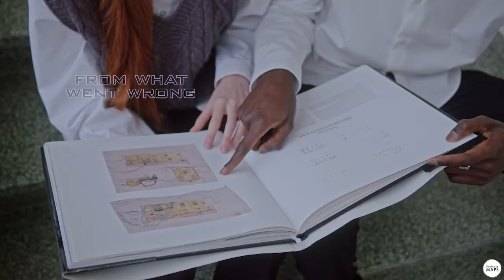🔴What does determination mean to you